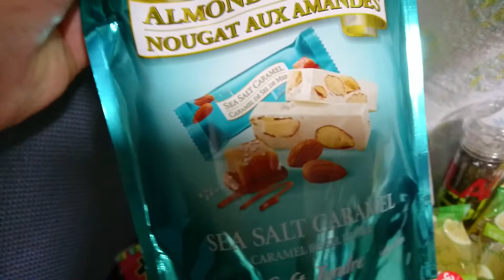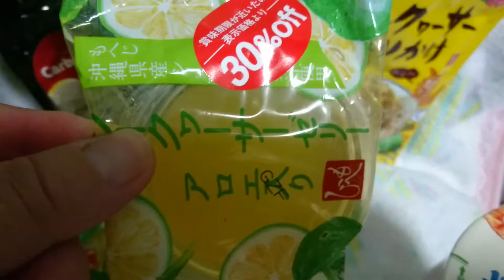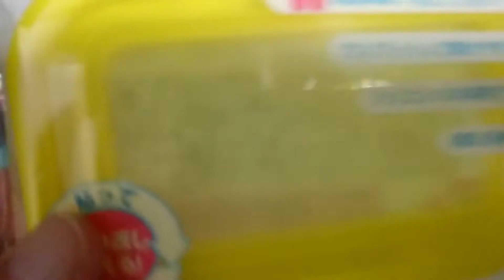H,３０.９.４ ★商品紹介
ほとんど、カルディで買った品物です😇
以前食べたラーメンが、販売して居たので１つ買いました。
輸入品もたくさんあるので、オーガニックのオリーブオイルも、使って良かったです😇
黒胡椒も、以前同じ物を買ったのですが、使い勝手が良いので、再度購入。
蜂蜜は、何種類か❓❤️有りますが、逆さまに出すタイプ、口がシリコンタイプなので、多くでない。押した分だけ出るので便利です。卵焼きのときに使ったりしてますよ🙂
他の品物は、まだ食べて無いので、のちほど
動画の所に書き出します。
気になったのは、大阪紅生姜のチップのような品物が、気になります❤️
ウエットティシュの口は、スーパー等でも買えます。